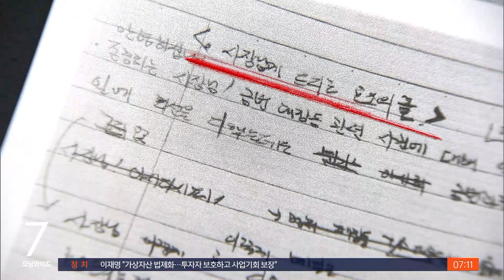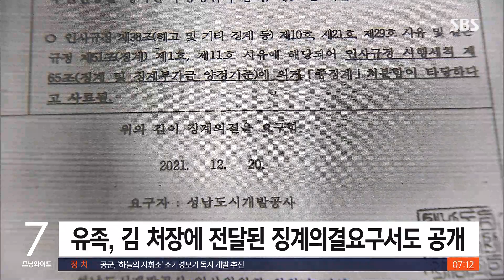"초과이익 환수 조항 3차례 제안…반영 안 됐다" / SBS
대장동 의혹 수사를 받다 숨진 김문기 성남도시개발공사 처장이 공사 사장에게 남긴 편지글이 공개됐습니다. 김 처장은 대장동 사업 협약에 초과이익 환수 조항을 넣자고 세 차례나 제안했지만 반영되지 않았다며 억울함을 토로했습니다.
김관진 기자입니다.